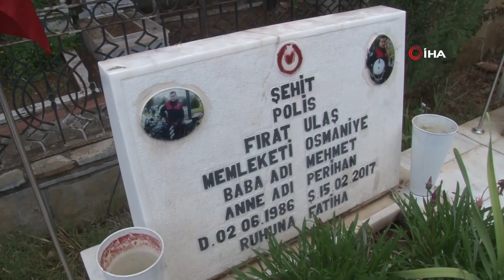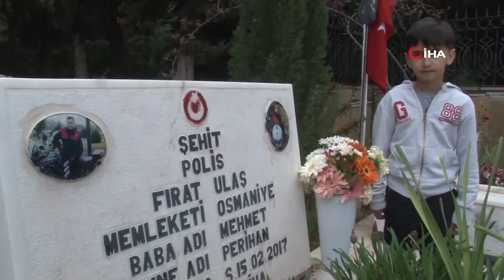Şehit Babasının Mezarında Dua Etti, Mezar Taşındaki Fotoğrafını Okşadı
Adana’da 6 yıl önce şehit düşen polis memurunun 9 yaşındaki oğlu Mehmet Efe Ulaş, ‘Polis Haftası’nda babasını unutmadı. Babasının silah arkadaşlarıyla mezara giden Mehmet Efe'nin, şehit babasının fotoğraflarını okşayıp dua okuması yürekleri dağladı.

2017 yılının Şubat ayında ‘Amanos Dağları’nda terör örgütü PKK’ya yönelik operasyonda 27 yaşındaki Uzman Çavuş Salih Kayhan şehit düştü. Kayhan’ın cenazesi resmi tören için 15 Şubat’ta Adana’ya getirildi. Törende görevli olan, Motosikletli Polis Timler Amirliği’nde çalışan Gökhan Vuruş ve Fırat Ulaş'ı taşıyan motosiklet kaza yapmıştı. Kazada ağır yaralanan Ulaş, kaldırıldığı hastanede yapılan müdahalelere rağmen kurtarılamayarak şehit düştü.